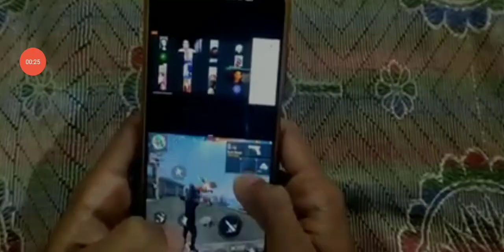𝙾𝙽 𝙼𝙾𝚁𝙽𝙸𝙽𝙶 𝙸𝙽 𝙾𝙽𝙻𝙸𝙽𝙴 𝙲𝙻𝙰𝚂𝚂 𝚃𝙸𝙼𝙴 𝙿𝙻𝙰𝚈𝙸𝙽𝙶 𝙵𝚁𝙴𝙴 𝙵𝙸𝚁𝙴 🤣🤣🤣🤣🤣